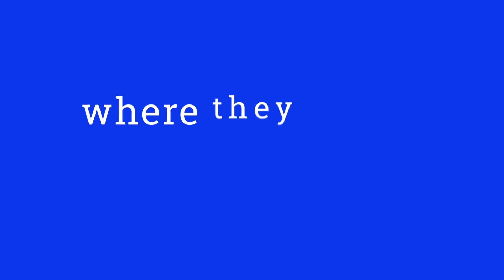CIO Summit Trailer - The Digital-First CIO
How will emerging trends and technologies will change the role of the CIO in the coming years? Learn what top leaders are saying in our CIO Summit on-demand content.